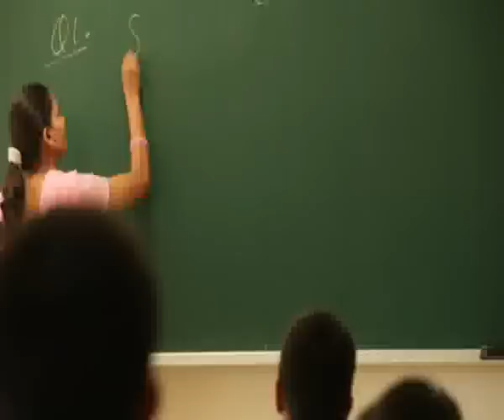VTS 01 1